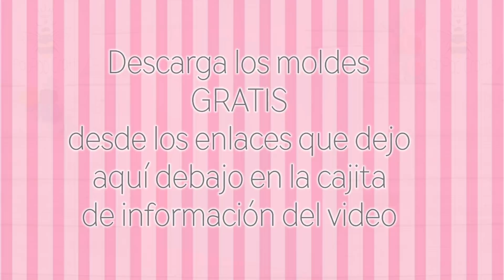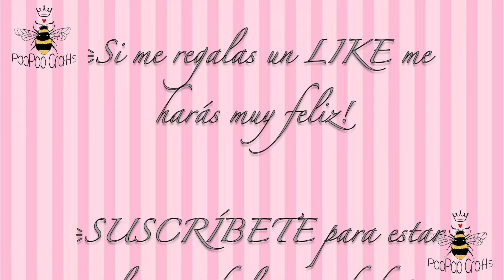Ángel de papel | Moldes GRATIS | Souvenir o recordatorio | Paper Ángel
Hola a todos! hoy realizaremos unos bonitos y delicados Ángeles de papel ideal para regalar como souvenir en una Primera Comunón, Bautismo, Baby Shower o Primer Año...creo que las opciones son infinitas.

Moldes en formato PNG aquí ⤵︎

Song: Easy Lemon.